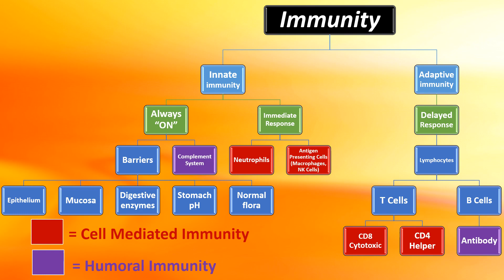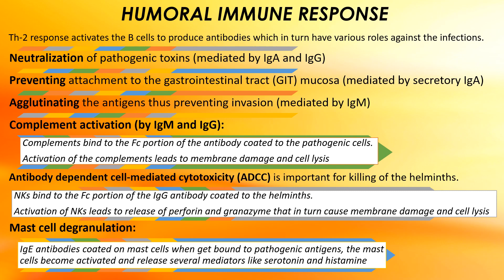Outline of Immune System || Immunology || Happy Learning :) At any time of the day || Immune Notes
This video provides notes for UG and PG students. This notes will be useful for University Exam preparation, seminar, assignment.

Antigens# Immunogenicity Antigens#

Antigen#and#antibody#reactions Immunodiagnostic methods#

Immunity#and#tumors Types of tumors tumor antigens immune response to tumors Immunodeficiency and autoimmune diseases MHC# Structure and function of class I and class II MHC molecules Transplantation immunology#
Single#Immunodiffusion#analysis
Double#Immunodiffusion#analysis
Rocket#Immuno electrophoresis
Separation#of#PBMC#from#the#blood#sample
Slide#
Extraction#of#antigens#from#microbes
Purification#of#Antibodies
Preparation#of#murine#splenolymphocytes
Enzyme Linked#Immunosorbent#Assay